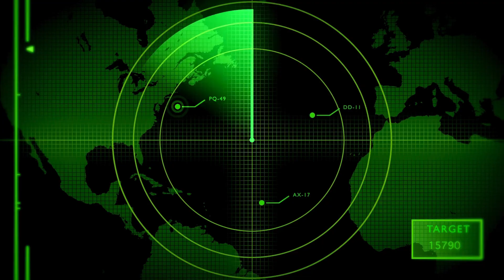The War Above: How Aviation Redefined Conflict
From the prop-driven fighters of World War I to the jet-powered dominance of World War II, aviation has reshaped the battlefield and redefined modern warfare. The Cold War saw a race for air supremacy, pushing flight technology to new heights with supersonic jets and stealth bombers. Now, in the jet age, drones and hypersonic aircraft are revolutionizing aerial combat once again. How did aviation evolve from simple warplanes to the ultimate tool of power? This is the story of The War Above—where the skies became the frontline of history.